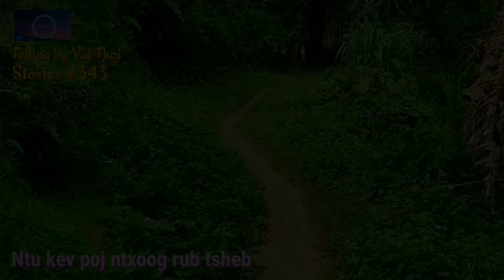Ntu kev poj ntxoog rub tsheb.